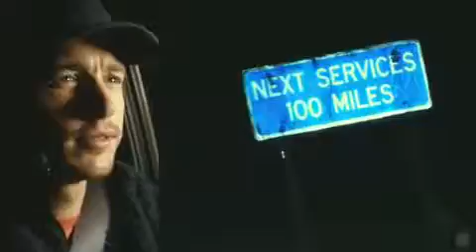Second 127 Hours Trailer HQ]